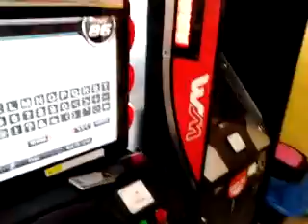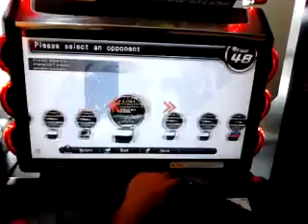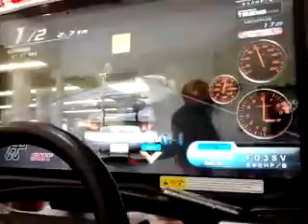WMMT4 Random Battle Showcase Bryan(FD3S) vs Fujiwara Takumi(AE86)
For the first time my little brother,Bryan,tried out Takumi's ghost and although it was Takumi's non-all out race but it still puts him in great challenge. Guess that it's time for me to update Takumi's hakone ghost for upgrading the difficulty of the ghost.
~AKIO
Recorded via: Sony Xperia E Dual